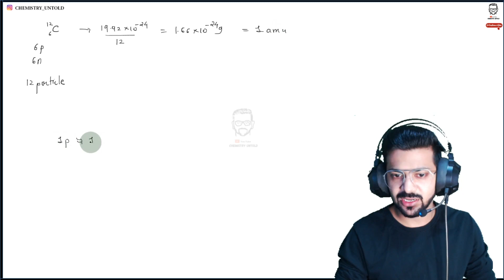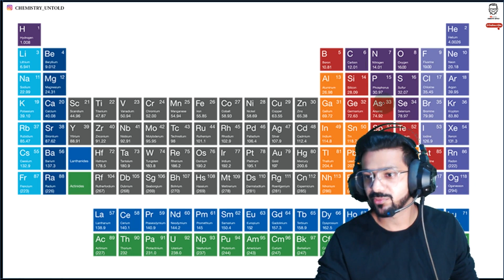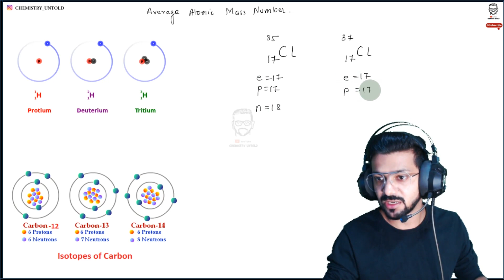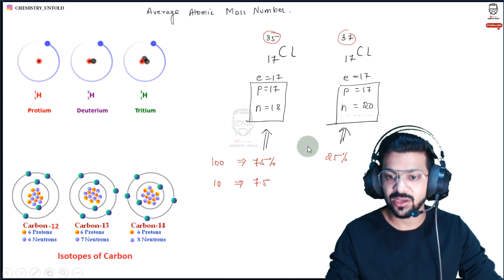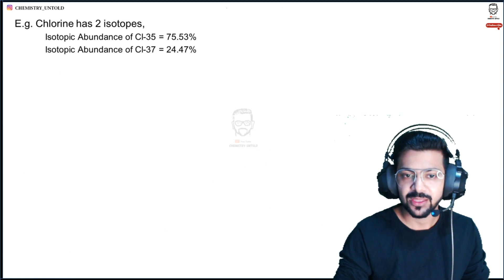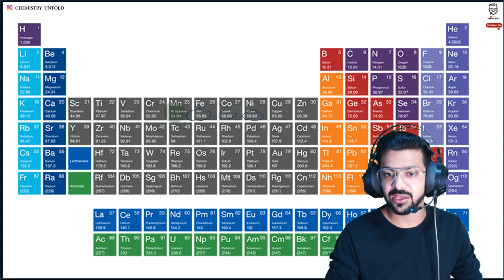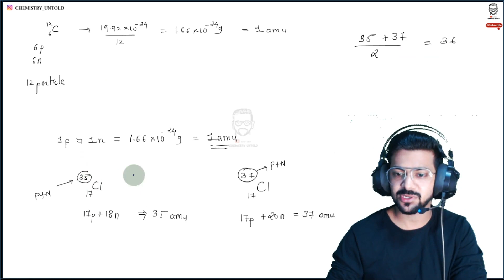Average Atomic Mass Number || Relative Atomic Mass || Basic Concept Of Chemistry